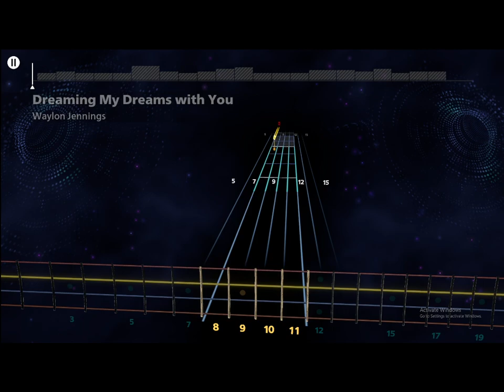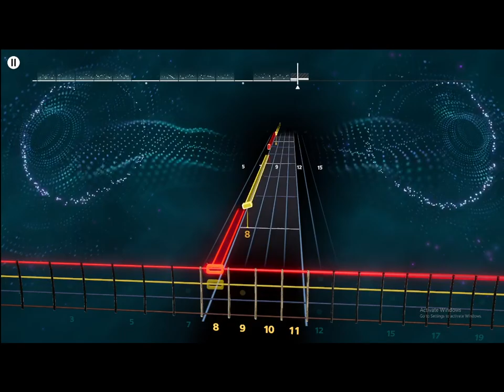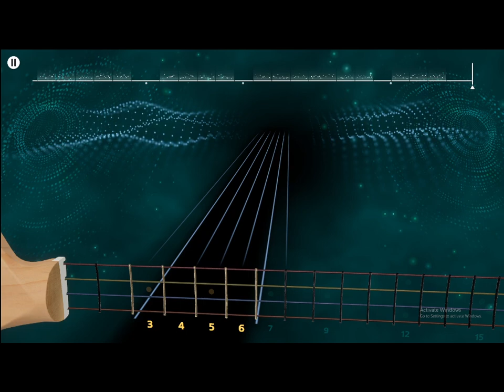"Dreaming My Dreams with You" Waylon Jennings - Rocksmith Plus Bass